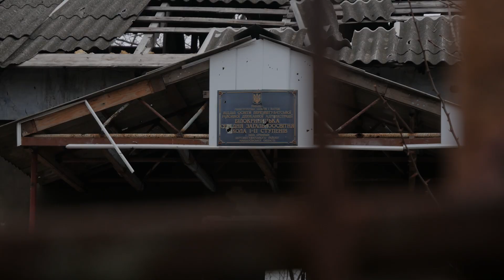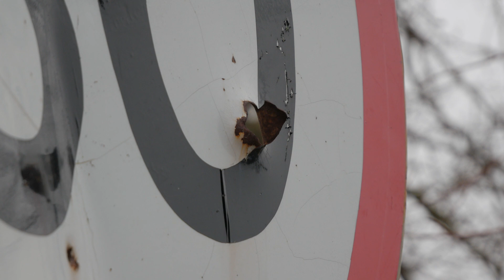🏚️Живуть у ПІДВАЛАХ і ГАРАЖАХ: мешканці села БІЛА КРИНИЦЯ показали, що лишилося від нього після боїв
Жителі Білої Криниці в Березнегуватській громаді (Миколаївська область) показали, що залишилося від їх села, яке торік майже 9 місяців було на лінії фронту. Як наслідок людям доводиться жити у напівзруйнованих домівках, підвалах і гаражах. Що тримає їх там і на що сподіваються місцеві жителі, дивіться в матеріалі Олександра Матюшенка.